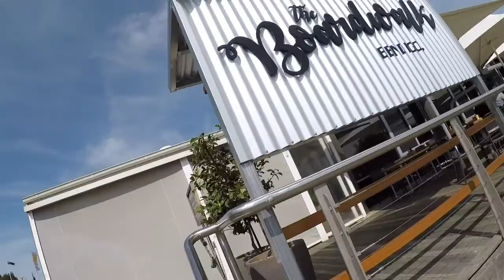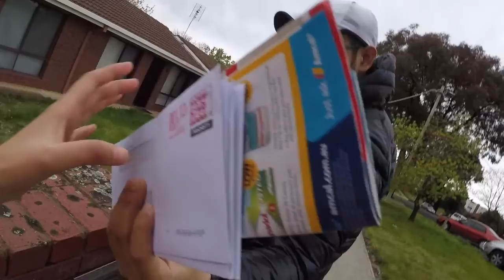JEFFREY & PRECIOUS: Life in Bendigo (#01)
Jeff and I just moved to Australia 3 months ago and we are currently based in Bendigo, Victoria. Here are some of the things we do and where we go during our day off. Check out how beautiful this city is.. Enjoy!